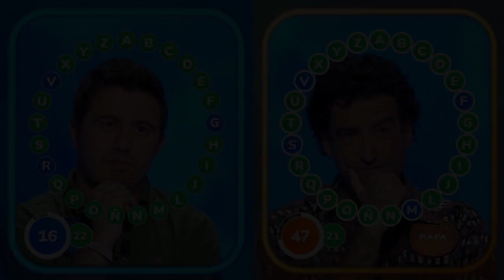Emilio Buale, actor en ‘Los Protegidos: el regreso’… y bombero de Madrid: “Soy un afortunado”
Emilio Buale ha hecho un hueco en el rodaje de ‘Los Protegidos: el regreso’ para visitar ‘Pasapalabra’ y divertirse en el plató a la vez que ayuda a los concursantes, a Rafa en su caso. El actor ha hablado de la serie y también de su papel: “Es un tipo de personaje que llevo años peleando”.
“A priori no pone ‘varón negro de mediana edad’”, ha explicado sobre el “regalo” del que está disfrutando en la ficción de ATRESplayer PREMIUM.
Además, Roberto Leal le ha preguntado por su otro trabajo: e